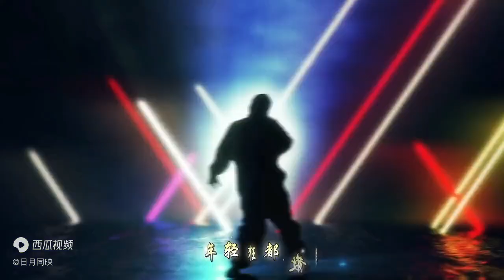司南的一首国风歌曲《吹灭小山河》，节奏轻快动听，歌声婉转悠扬